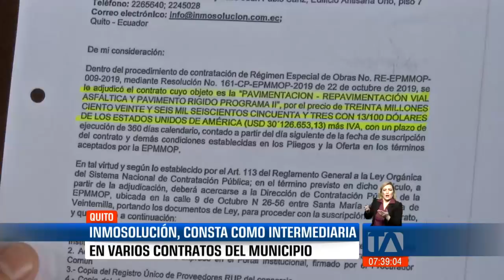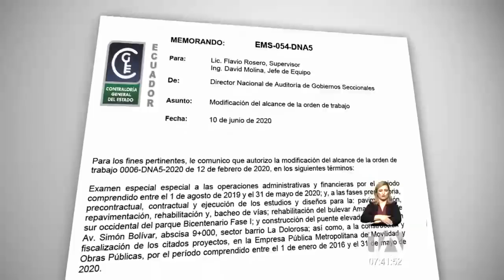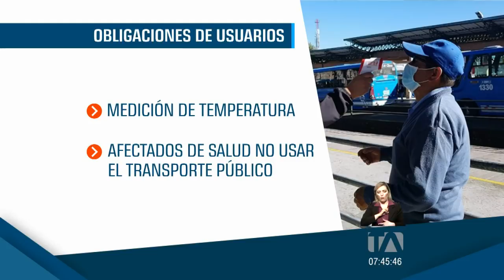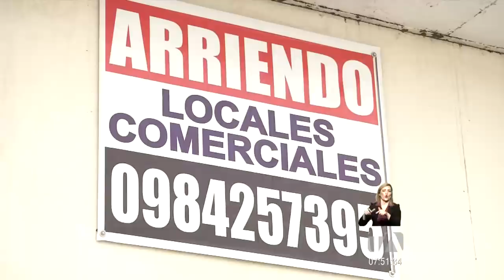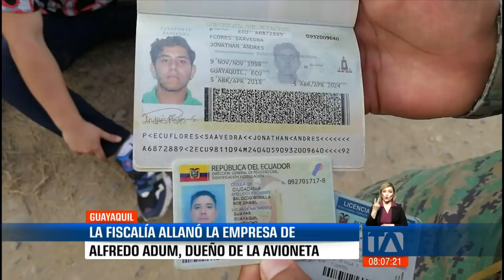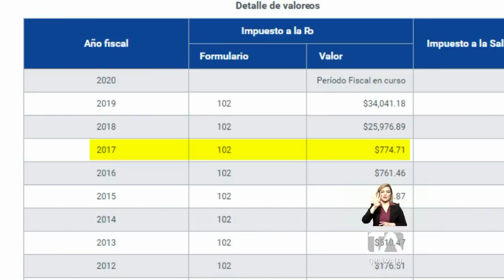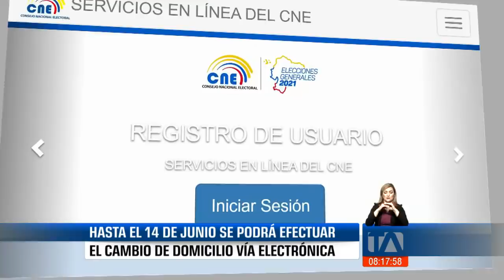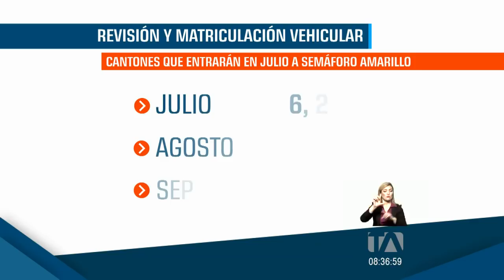Noticias Ecuador: Noticiero 24 Horas 11/06/2020 (Primera Emisión)